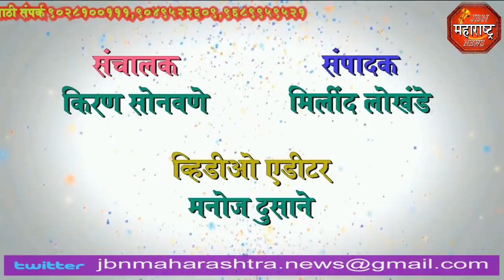jbn maharashtra news jalgaon